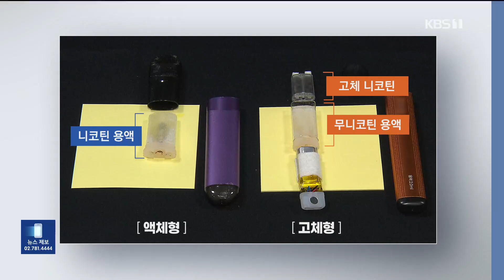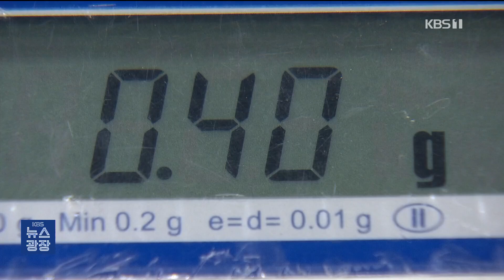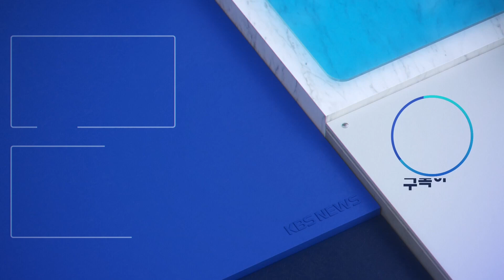액체냐 고체냐에 따라 세금 35배 차…‘꼼수 유통’ 부추긴다 / KBS 2024.11.14.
담배에는 적지 않은 세금이 붙습니다. 그런데  전자담배 속에 니코틴 형태가 액체인지 고체인지에 따라 세율이 최대 35배까지 차이가 나는 것으로 확인됐습니다. 형태를 바꾸면 터무니없이  적은 세금만 부과되는 이상한 구조입니다. 박찬 기자가 취재했습니다.

 [리포트]

 시중 편의점에서 살 수 있는 일회용 전자담배들입니다.

 비슷하게 생겼지만 분해해 보면 니코틴 형태가 다릅니다.

하나는 니코틴이 섞인 액체를 솜에 묻힌 액체형.

 다른 제품은 니코틴 알갱이가 들어있고, 담배를 피울 때 무니코틴 액체와 결합하도록 돼 있습니다.

[전자담배 업계 관계자/음성변조 : "이 고형 니코틴만으로는 사용이 불가합니다. 액상형 전자담배에다가 고형 니코틴을 접목을 해서 (나온 것은) 처음이죠."]

두 제품 모두 일반 담배 두 갑 분량을 피울 수 있고 용액 용량도 2ml로 같지만, 붙는 세금에는 차이가 있습니다.

 고체형 전자담배는 고체 무게 0.4g만을 기준으로 과세하고 액체형은 액상 2ml 전부를 놓고 과세합니다.

 담배소비세를 기준으로, 일반 담배 한 갑은 1,007원. 같은 분량의 액체형 전자담배는 628원,  궐련형 전자담배는 641원 정도지만 고체형은 17원 수준입니다.

 전자담배끼리만 비교해도 세금 차이가 35배나 납니다.

 이런 차이는  앞으로의 담배 유통도 왜곡할 수 있습니다.

 지금은 천연 니코틴에만 담배 관련 세금을 부과하고 있어 전자담배 시장 대부분을 차지하는 합성 니코틴에도  세금을 부과하는 법안이 국회에서 논의 중입니다.

고체형만 유리한 구조를 유지하면 합성 니코틴이 과세 대상이 되더라도  고체형으로  세금을 피해 가는 꼼수가 우려됩니다.

[이성규/담배규제연구교육센터장 : "담배 회사의 전략들을 우리가 사전에 파악할 수는 없기 때문에 이 과정들은 계속해서 반복될 수밖에 없는 거죠. (회사들은) 시장 안에서 다른 길을 찾을 수 있는 대안들을 찾게 될 것이고…."]

 담뱃값의 절반 이상은 세금과 부담금.

 고체형의 과세 체계를 어떻게 정비하느냐에 따라 세수에도, 담배 유통 규모에도  영향이 클 수밖에 없습니다.

 KBS 뉴스 박찬입니다.

촬영기자:김한빈/영상편집:한찬의/그래픽:고석훈

▣ 제보 하기
◇ 카카오톡 : 'KBS제보' 검색